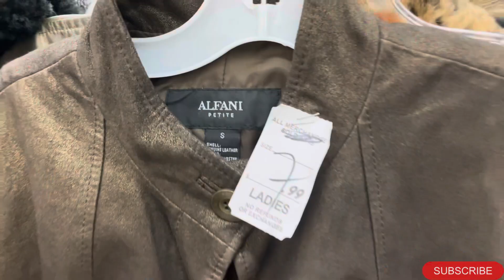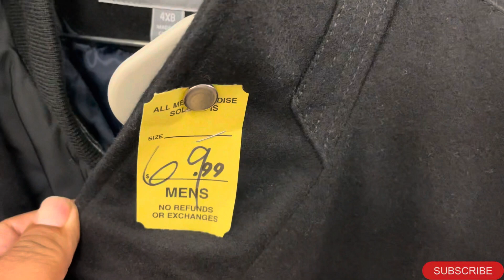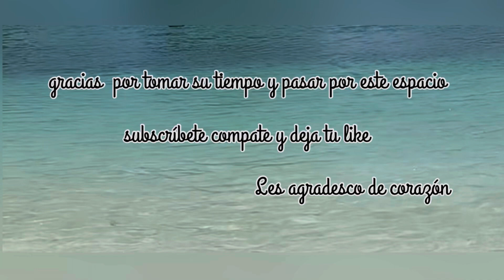TIENDA DE SEGUNDA MANO ROPA DE CALIDAD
Tienda de Segunda mano ropa barata de calidad  gracias por darle play a este video saludos y bendiciones